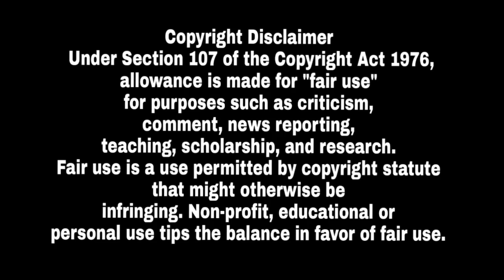DUNIYA DE SAAH SUK DE - Sidhu Moose Wala | Byg Bird | Sunny Malton | Latest Punjabi Song Video 2019